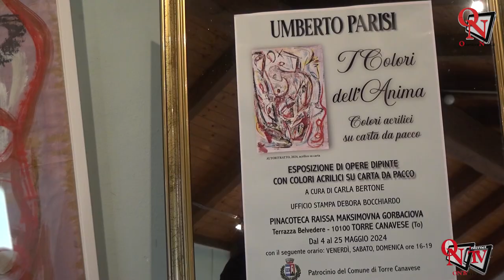TORRE CANAVESE - Con "I colori dell'anima" di Umberto Parisi, ripartono le mostre alla Pinacoteca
Una bella inaugurazione quella della mostra “I Colori dell’Anima”, con le opere dell’artista Umberto Parisi, che si è tenuta ieri, sabato 4 maggio 2024, presso la Pinacoteca Raissa Gorbaciova a Torre Canavese.
Intervista a:
Umberto Parisi - Artista
Gian Piero Cavallo - Sindaco di Torre Canavese